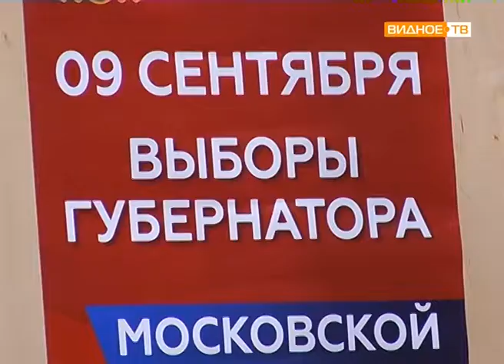"Обучающий семинар" - подготовка членов участковых избирательных комиссий